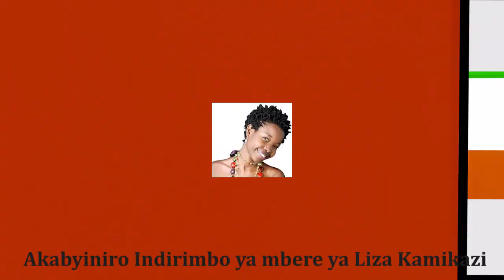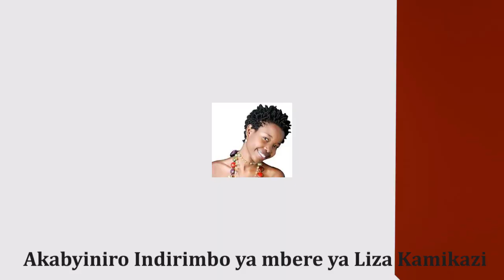Akabyiniro indirimbo ya mbere ya Liza Kamikazi